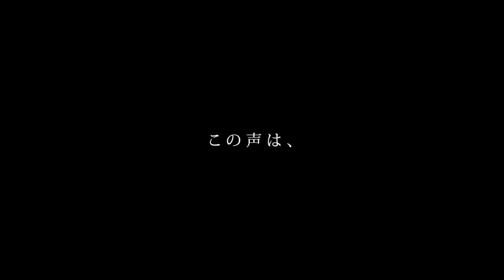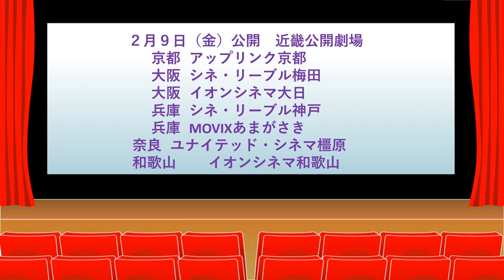映画「一月の声に歓びを刻め」三島有紀子監督ZOOMインタビュー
映画「一月の声に歓びを刻め」
三島有紀子監督ZOOMインタビュー

茨城 あまや座 10/12(土)～10/18(金)